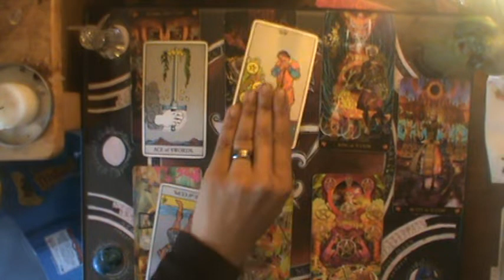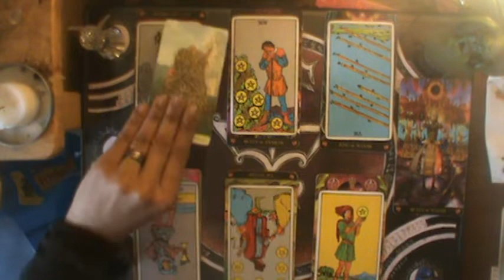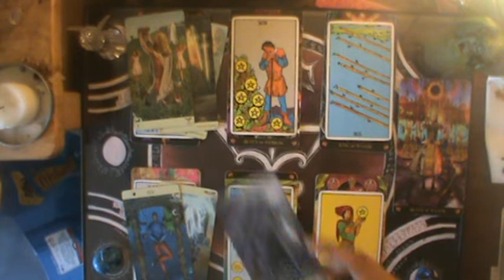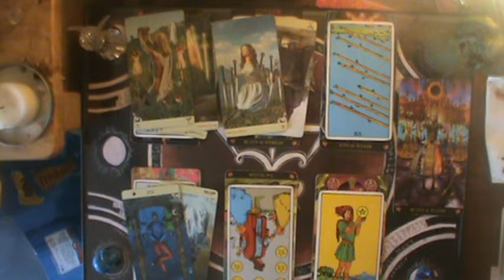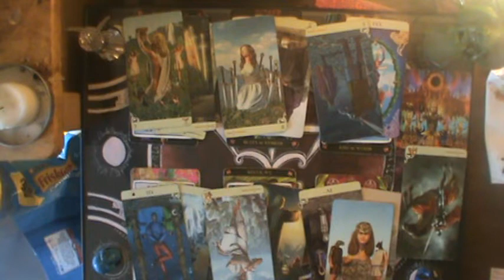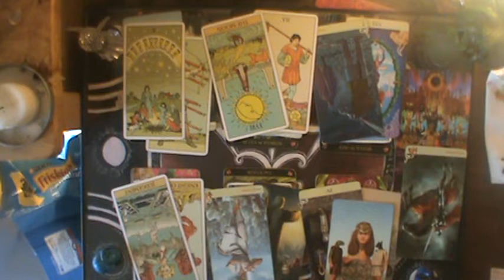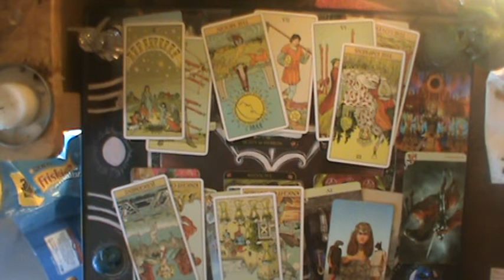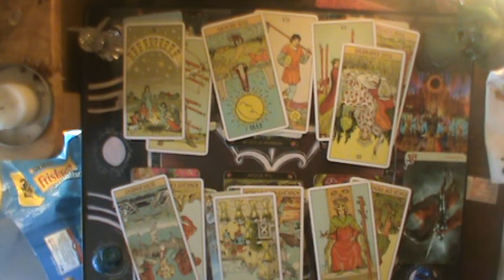♉ Their bad behavior opens your eyes | Taurus Mid Jan-Feb reading 2020